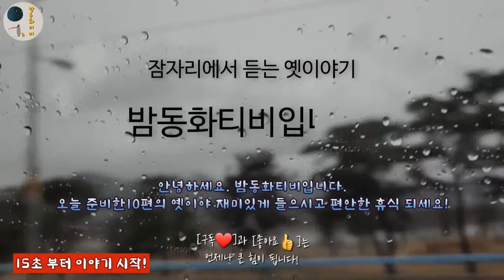🌜어른들을 옛날이야기 모음! [갈림길을 보고 얻은 깨달음] 외 1시간🌛설화/민담/세계옛이야기/고사성어/역사일화/세계명작/동화연속듣기/오디오북/수면동화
00:00 인사 및 이야기 소개
00:15 갈림길을 보고 얻은 깨달음
03:20 평안도 박치기와 함경도 물어뜯기
06:02 월유산 꼭대기의 샘터와 복숭아 나무
15:39 즐겁고 행복한 이유
18:52 장사가 된 아이
22:16 왕지네와 처녀를 구한 소년
30:40 이름대로 된 일곱 쌍둥이
39:41 머슴 아들 꾀동이
49:02 20년 고개
55:23 대동여지도
59:11 수면 음악

안녕하세요. 밤동화티비입니다.
오늘 준비한10편의 옛이야 재미있게 들으시고 편안한 휴식 되세요!